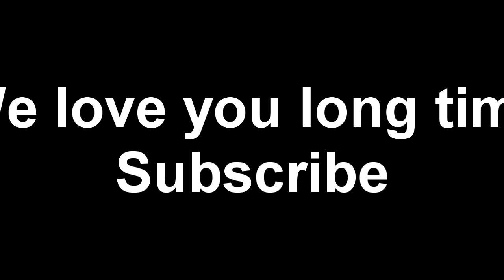200 Kills in a single black ops game! New triple commentary - WAY➚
GoVeDoMe, Ecto and Catastrophiq, Watching some epic replay of catastrophiq. Its over 200 kills in 1 match! A must watch :)

"Henry Draper Catalogue" "High-definition Television" "Commentary (magazine)" "High-definition Video" "call od duty" "How to get alot of views on youtube" "Call of duty" "Call of duty Comentary" "Nice quality gaming" "Love call of duty" "Tripple Commentary" "Call of duty video game" "Call of duty map cracked" "call of duty ownage" "call of duty raw material" "Want to buy guns" "Epic commentary call of duty" "11 killstreak dogs" "dogs call of duty" "guys on top" "Video Game" Modern "Call Duty"